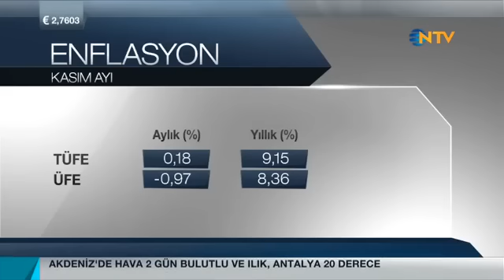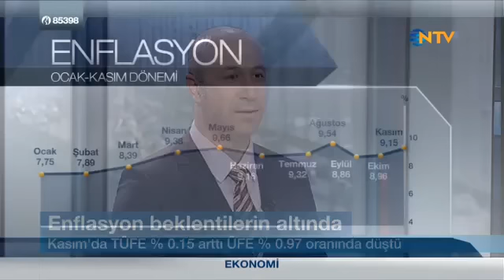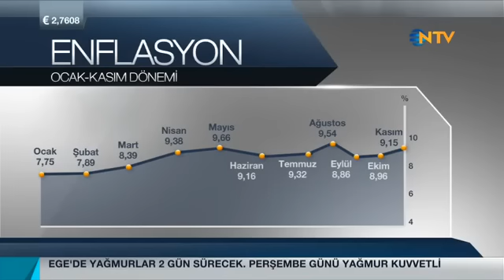03.12.2014 - NTV - Ekonomi Notları / Erdoğan TURAN - GCM Menkul Kıymetler A.Ş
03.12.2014 - NTV - Ekonomi Notları / Erdoğan TURAN - GCM Menkul Kıymetler A.Ş